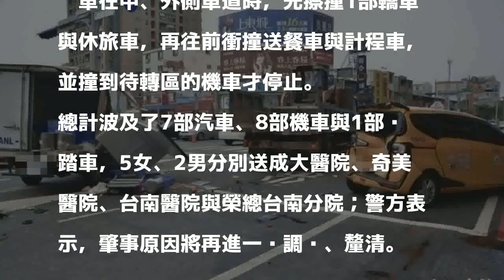台南永康中型卡車連撞16車 衝撞畫面曝光！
〔記者吳俊鋒、王俊忠／台南報導〕台南市侯姓男子今天上午開著10噸半的中型卡車要前往工地，行經永康區小東、中華路口時，疑因煞車失靈，往前方連續衝撞，共波及了16部汽、機車與腳踏車，造成9人受傷，其中7人送醫，所幸都無生命危險，肇事當時的行車記錄器畫面曝光，中型卡車靠著連續撞擊車輛才停住，令人驚悚。

發表評論評論如下。